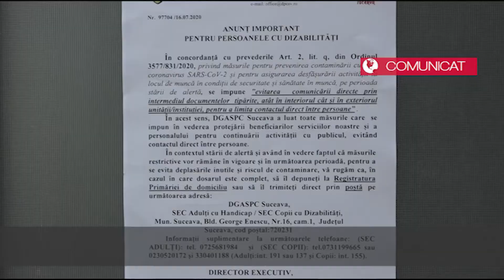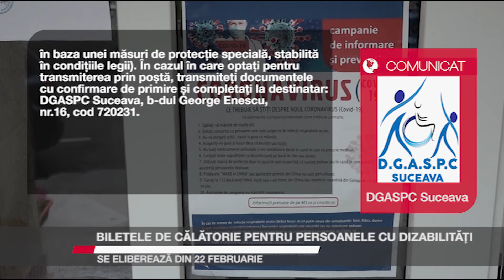BILETELE DE CĂLĂTORIE PENTRU PERSOANELE CU DIZABILITĂȚI SE ELIBEREAZĂ DIN 22 FEBRUARIE